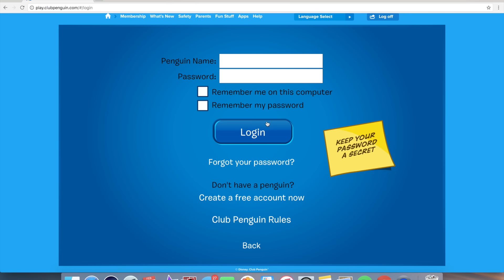Playing Clubpenguin One Last Time...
Thanks for embarking on this crazy journey with me and nashgrier123, it was a very emotional ride but we got through it. Thank you club penguin for all the sweet mems, all the sweet penguin hunnies i've brought back to my igloo, and for the dance parties of course. if y'all are sad about club penguin ending give this shit a thumbs up!